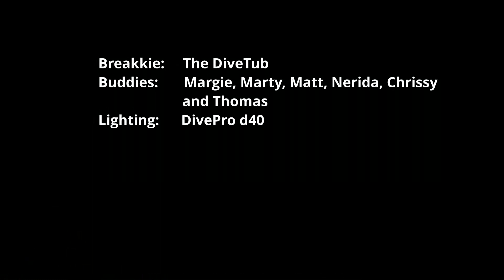Perth Sharks, Dragons, Velvetfish and a little froggie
Went to look for the hammerheads, and all we found were a few very curious bronze whaler sharks. Plus a few seadragons.